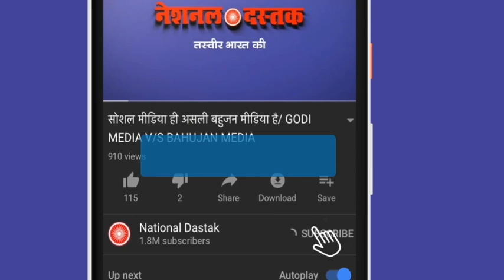राजस्थान,छत्तीसगढ़, MP में कांग्रेस ने OBC को ठग्गा/ SHAMBHU OPINION ON SC AND ELECTION